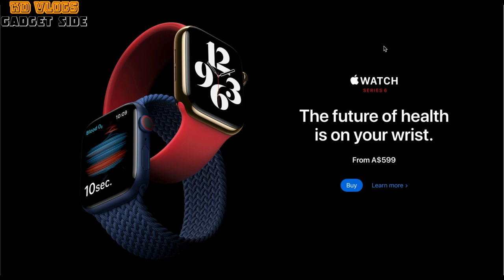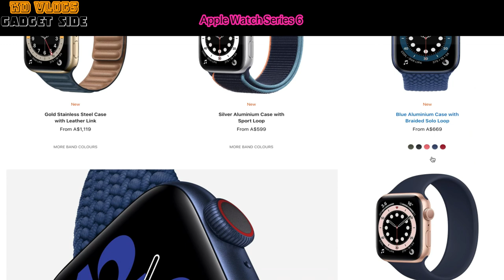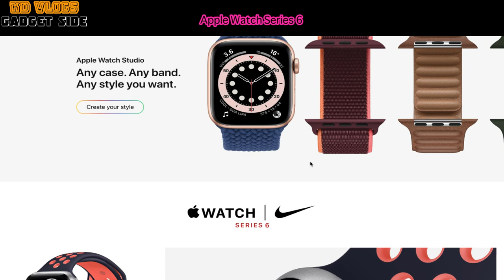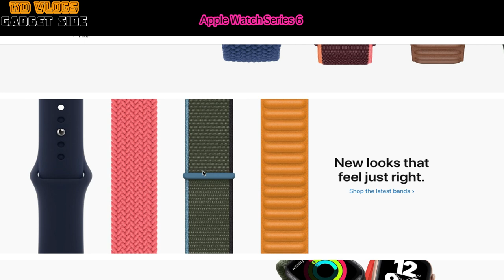Unboxing APPLE WATCH Series 6 | Apple Watch Set up| Tara na mga KABOKAL ( Tagalog )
Newest Apple Watch Series 6,, This is the watch that measures the Heart rate and tracks your daily activities. Maganda to sa mga taong High Blood,